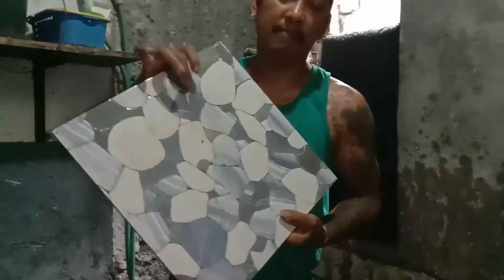BATHROOM🚽🧼🚿FLOOR TILES🧱MAKEOVER💪PART1OF2||VLOG175❣️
*FINALLY ETO NA ANG AMING BATHROOM TILES MAKE'OVER 🧼🧽💪 CHARR HEHEHE, NAGAWA DIN SA WAKAS ANG AMING FAMILYA BATHROOM 🚿🧽🧼👨‍👩‍👧‍👧 ANG AMING FLOOR TILES MAKE'OVER, THANK YOU MALOVE SA TIME MO PARA MAGAWA ANG ATING BATHROOM 🚽
MARAMING SALAMAT DIN POH LORD GOD 🙏 SA BLESSINGS NA BINIGAY MOPO SAMIN KAYA NAGAWA NARIN NAMIN ANG BATHROOM 🚽 NA ETO, SUNOD EH BATHROOM WALL 🧱 TILES NAMAN ANG ATING GANAP. .SO ANYWAY MGA LALABS HINDI PALA NATAPOS NI MISTER GAWIN ETO KAYA HINDI KO XA NA'UPLOAD AGAD HININTAY KO MUNA MA'FILM NAMIN ANG SECOND NA GAWA NYA SA'TING TILES KAYA PLANU KONG GAWING 2 PART ANG ATING BATHROOM MAKE'OVER 🧼 NA ETO PARA DI NAMAN SOBRANG HABA. . MARAMING SALAMAT POH SAINYONG LAHAT 😘

OCTOBER 18,2K20 SUNDAY
PART1OF2 🧼🚽🧱🧽🚿

CONNECT ME ON 👇
FB: ginna panubio ❤️ Jhay Batang